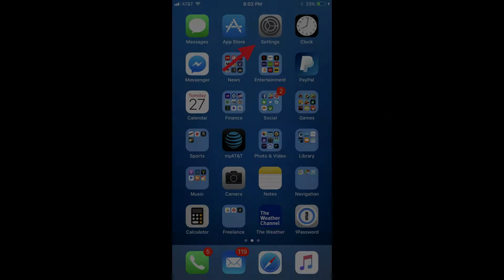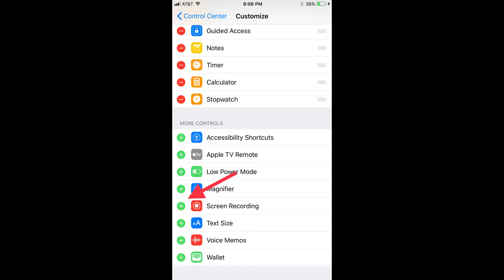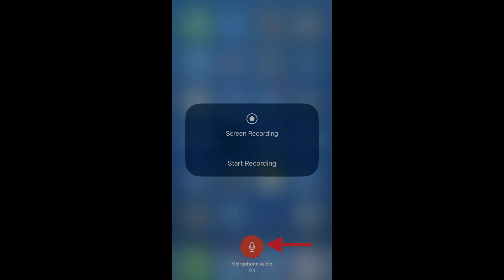How to Record iPhone or iPad Screen Using Built-in Screen Recording Feature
This video walks you through how to record your iPhone or iPad screen using the built-in Screen Recording feature. Recording your Apple iPhone or iPad screen is a great way to share tips and tricks with friends, and also to help others troubleshoot problems they are having with their device.